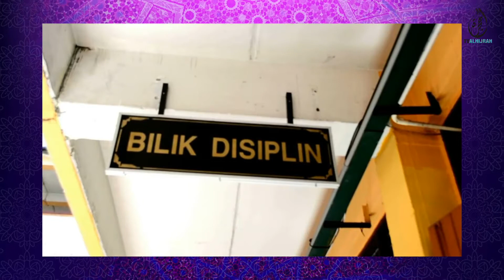GURU ROTAN MURID - BAYAN LINNAS MUSIM 1